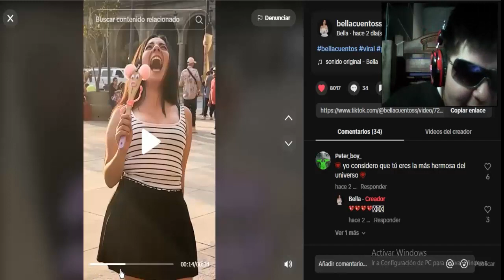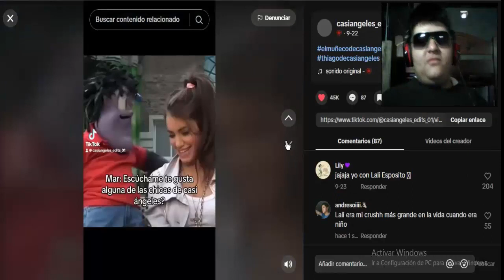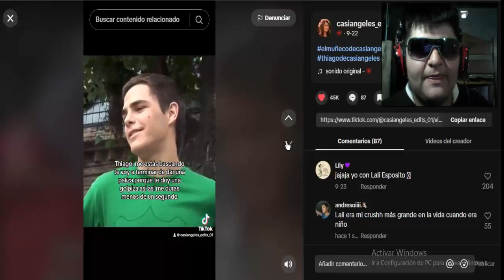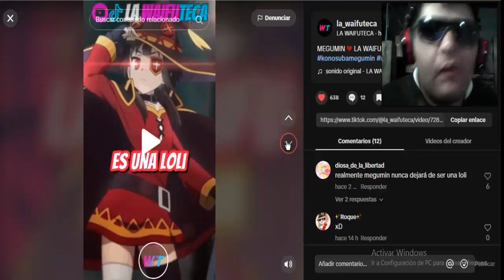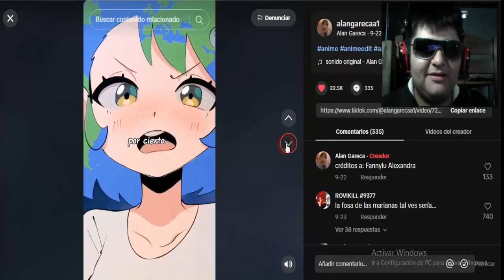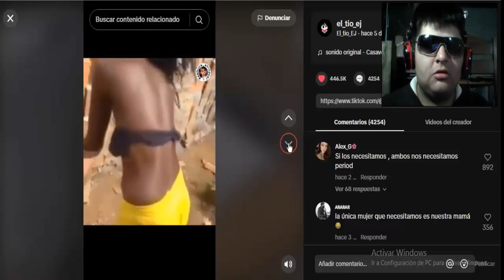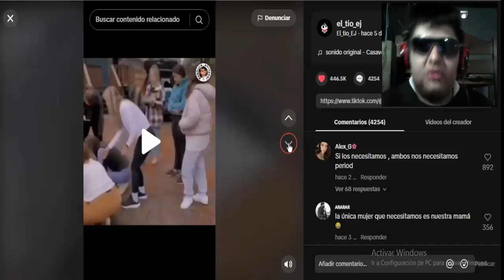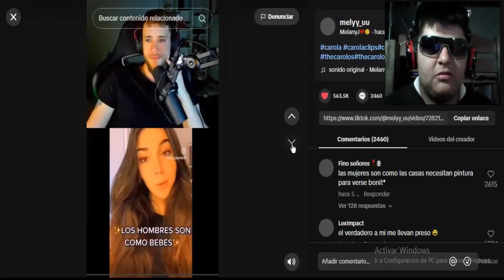Si Megumin Nunca Fuese Loli Sería God?! 🤔